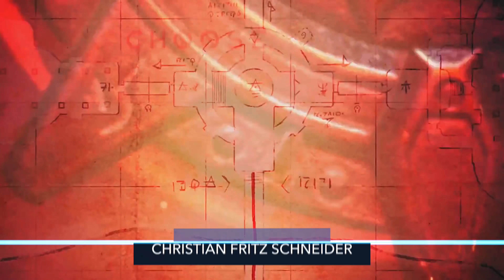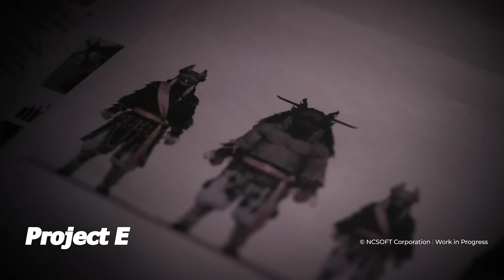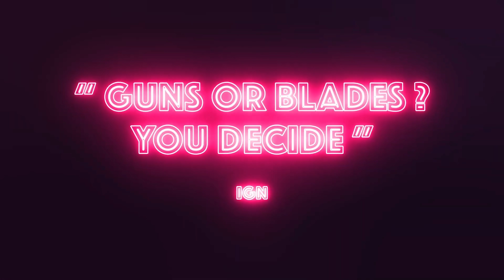Der größte Addon-Fail & das beste Spiele-Video der Woche - Trailer-Rotation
Jetzt bei E WIE EINFACH PS5 zum Energietarif sichern! (Werbung)

In der Trailer-Rotation zeigt euch unser Redakteur Christian Fritz Schneider spannende Trailer zu aktuellen und kommenden Spielen und liefert begleitende Infos zu den Games.

Timestamps:

00:00 - Start mit Gameplay aus Scathe
01:36 - Neue Spiele von NCsoft
02:42 - Erstes Gameplay aus Dune: Spice Wars
04:21 - Mehr Gameplay aus Wanted Dead
05:42 - Das ist Elden Ring!
12:01 - Ixion sieht nach einem Weltraum-Geheimtipp aus
14:42 - Dieser neue Star-Wars-Trailer ist der Hammer!

Folgt uns!